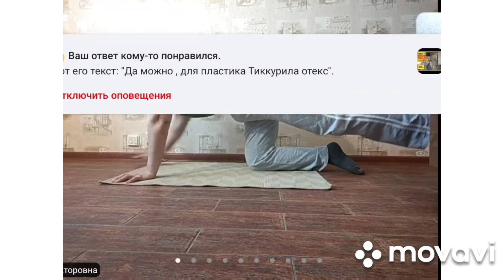Гимнастика для спины, ног, 50+